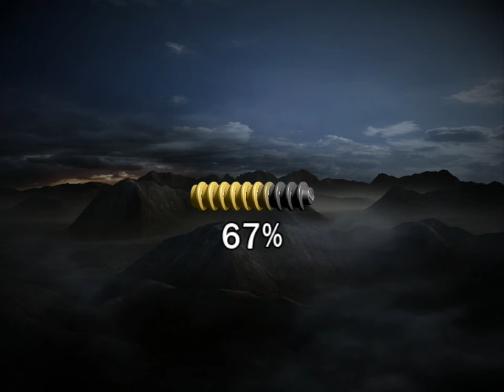LEGO Władca Pierścieni: "Przełęcz Caradhras" (Drużyna Pierścienia)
LEGO The Lord of the Rings jest kolejną częścią niezwykle popularnego cyklu gier dla osób w każdym wieku, w których możemy przenieść się do światów znanych z popularnych serii filmów, przedstawionych z wykorzystaniem słynnych duńskich klocków. Gra została stworzona przez brytyjskie studio Traveller’s Tales, które w przeszłości opracowało wiele tytułów, nawiązujących do kreskówek lub postaci animowanych (jak chociażby jeż Sonic). Deweloper od pięciu lat zajmuje się przede wszystkim tworzeniem gier na licencji LEGO (np. LEGO Pirates of the Carribean lub seria LEGO Harry Potter).